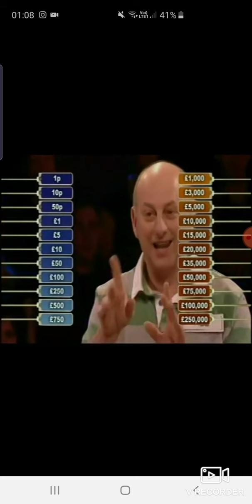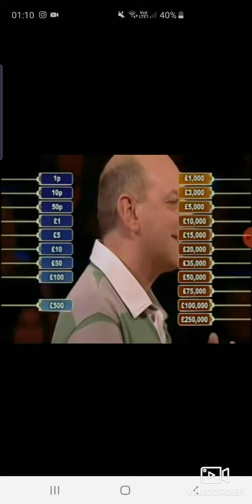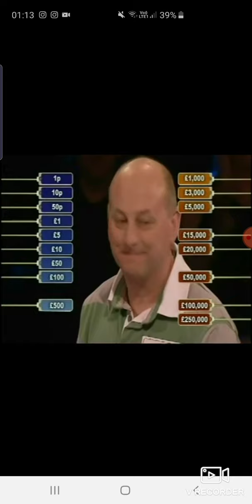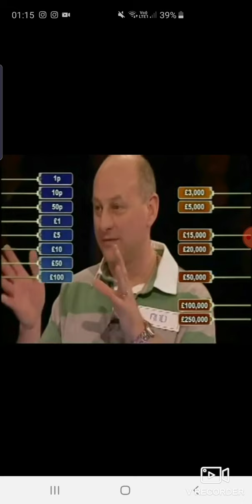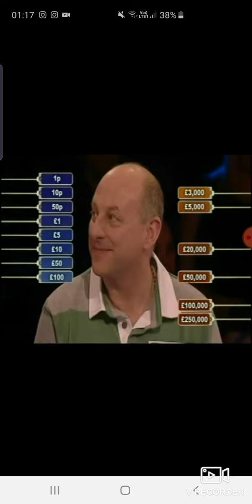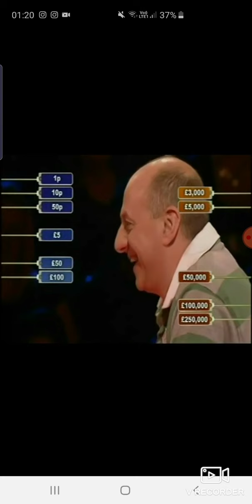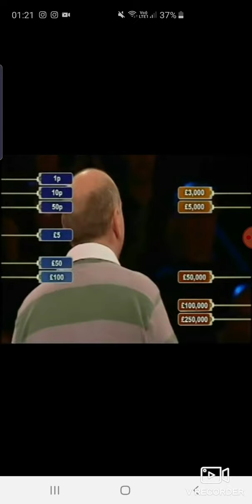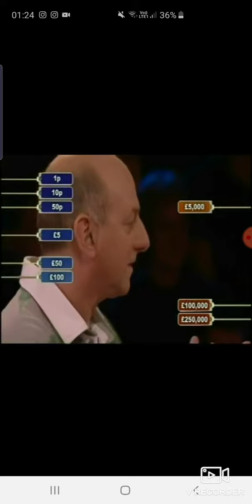Deal or no Deal. Tuesday 8th September 2009